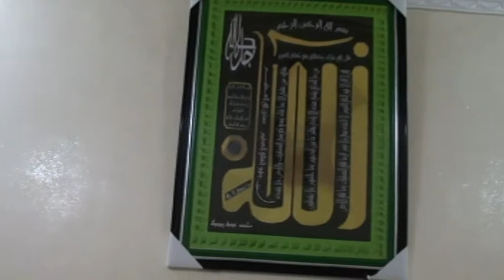زكاة الحرث بين الظاهر و الباطن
درس الفقير الأستاذ أمين غازي بعنوان زكاة الحرث بين الظاهر و الباطن
محمد فوزي الكركري قدس الله سره
Tariqa Shadiliya
Tariqa Darqawiya
Tariqa Alawiya
Tariqa Karkariya
Tariqa Darqawiya Karkariya
hadra
7adra
hespress
nadorcity
rifcity
sama3
aslama
hadra soufia
sama3 soufi
tasawwuf
islamic
islam
nourania
soufia tv
zawiya karkariya
الحضرة
التصوف الاسلامي
الطريقة البودشيشية
الحضرة الصوفية
الحضرة الكركرية
الحضرة العلوية
الحضرة الدرقاوية
الحضرة الشاذلية
الحضرة الدرقاوية الكركرية
الطريقة الشاذلية
الطريقة الدرقاوية
الطريقة العلاوية
الطريقة الكركرية
الطريقة البوشيخية
الطريقة العلاوية الحسنية
الطريقة الدرفوفية
الزاوية الدرقاوية الكركرية
قناة الصوفية
الطريقة الشيخية
الزاوية العلاوية الحسنية النورانية
الطريقة العلاوية الحسنية النورانية
الزاوية القادرية الجلانية بوجدة
مقام الايمان
مقام الاحسان
فقهيات
أصول الطريق
محمد فوزي الكركري
nourania